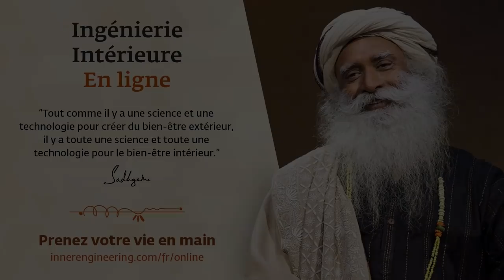Est-il possible d’être conscient en dormant ?